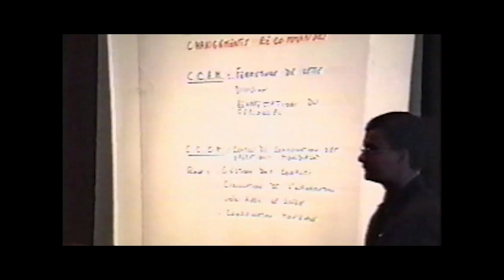John Molson MBA International Case Competition - 35th Anniversary Promo Video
The John Molson MBA International Case Competition celebrates its 35th edition!  Inaugurated in 1981, the first competition was held in Winter of 1982. It has grown from a local competition to a large-scale international event for MBA's across the world.